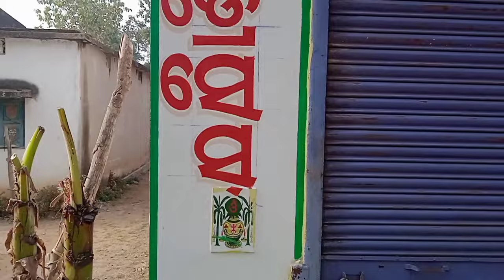How to odia letter write || dress house write in odia letter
scenery painting
scenery painting easy
scenery painting watercolour
scenery painting acrylic
scenery painting poster colour
scenery painting for beginners
scenery painting drawing
scenery painting with watercolor
scenery painting on canvas
scenery painting for kids
Scan @ 18 AUG 2023 12:33 PM
art painting ideas
art painting drawing
art painting landscape
art painting love
art painting easy
art painting shorts
art painting for beginners
art painting watercolor
art painting video
art painting pencil
wall painting
wall painting design
wall painting machine
wall painting design ideas
bedroom
at home
combinations
simple